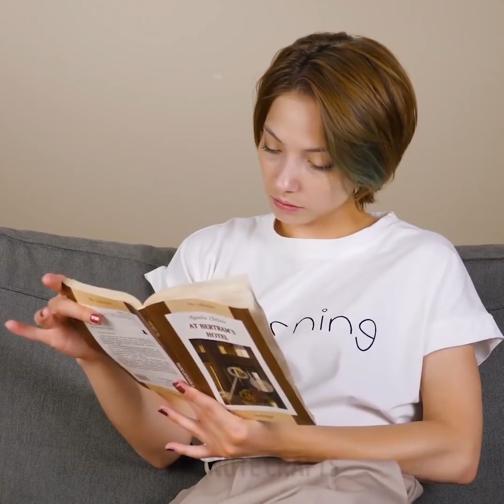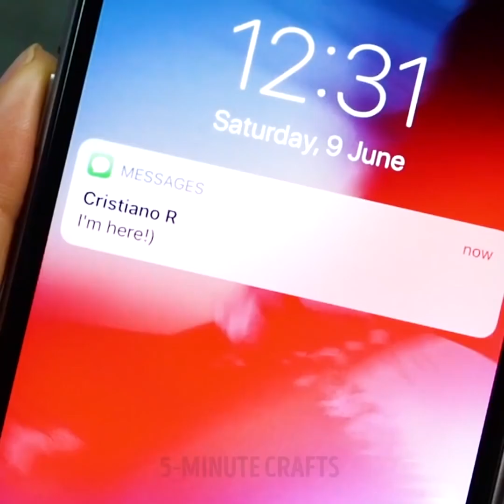31 VERBAZINGWEKKENDE EN SNELLE SCHOONHEIDSTRUCS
KAAKSLAGENDE SCHOONHEIDSTRUCS

Wij hebben geweldige budget manicure-ideeën voor u voorbereid. Deze eenvoudige nagelkunst bespaart u veel geld. Al onze ideeën zijn zo eenvoudig en kunnen thuis gemaakt worden. Je hoeft niet meer naar de nagelstudio te gaan!

Gebruik flosdraad om een perfecte gestripte manicure te creëren. Deze nagel kunst ziet er echt cool en zo gemakkelijk te doen. Wikkel de vinger met tandzijde en dek af met nagellak. Verwijder de tandzijde. Klaar! Franse manicure ziet er prachtig uit en u hoeft niet naar de nagelsalon te gaan. Neem gewoon een elastiekje mee en bekijk onze tutorial! Het matte effect ziet er erg stijlvol uit en u hoeft geen matte nagellak te kopen om het resultaat te bereiken. Breng een dikke laag van je favoriete nagellak aan en houd je vingers over de pot met kokend water. Wees voorzichtig, want het kan te heet zijn. Ombre effect is nu super populair en ziet er geweldig uit. Gebruik een spons om dit effect te bereiken. Bekijk de volledige tutorial.

Een gebroken nagel is een totale ramp als het is echt pijnlijk en opnieuw moet je tijd en geld te besteden om naar de nagel salon. Wij zijn er om u te helpen! Dit idee lijkt gek, maar u kunt uw nagel repareren met behulp van een theezakje. Knip een vierkant van een theezakje. Bedek de gebroken nagel met heldere nagellak en plaats een vierkant over de nagel. Maak het oppervlak van de nagel glad. En tenslotte, dek af met een toplaag. Voila!

We hebben meer beauty lifehacks voorbereid die je het leven gemakkelijker zullen maken! Volgende selectie van lifehacks lijkt misschien gek, maar ze werken echt! Bekijk creatieve manieren om je haar te krullen! Je kunt je haar krullen met behulp van een plastic fles of een plastic beker. Plaats een plastic beker op je hoofd en wikkel het met je haar en zet het vast met bobbypennen. Spuit wat water op je haar en gebruik een föhn.

Tijdstempels:

00:09 Gebruik flosdraad voor een manicure

01:33 Ombre manicure

03:02 Creatieve manieren om haar te krullen

04:43 Hoe lipstick perfect aan te brengen

08:07 Buikcontouren

13:20 Organisator uit PVC-buizen
5-Minute Crafts officieel Nederlands kanaal.